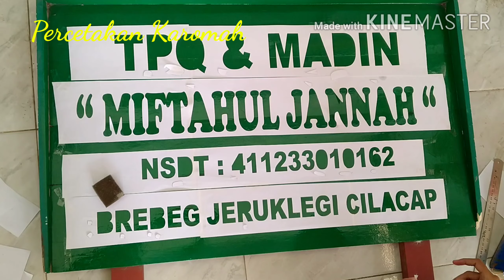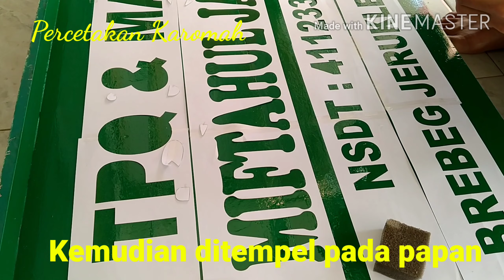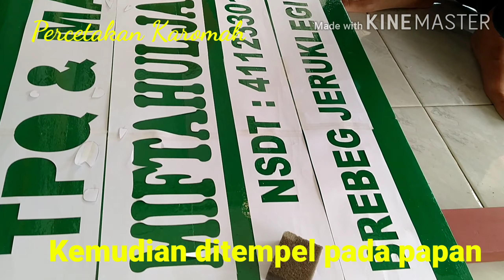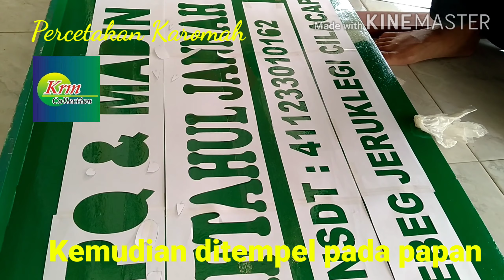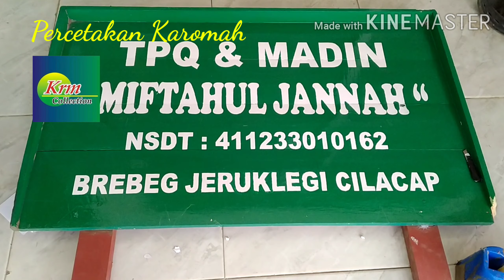TEKNIK Penulisan PAPAN NAMA dengan alat sederhana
Penulisan dikerjakan dengan alat sederhana :
Pisau cutter, lem, cat minyak dan spon